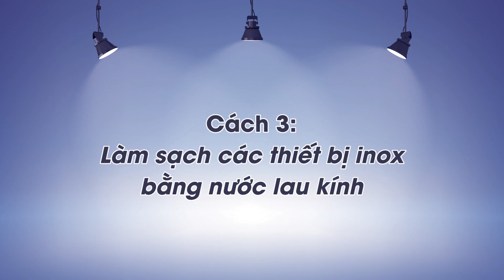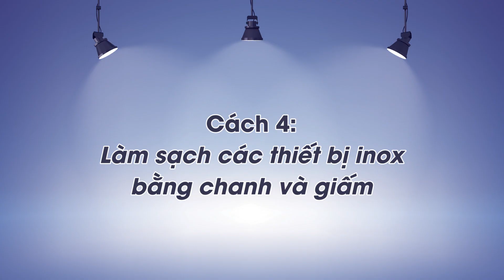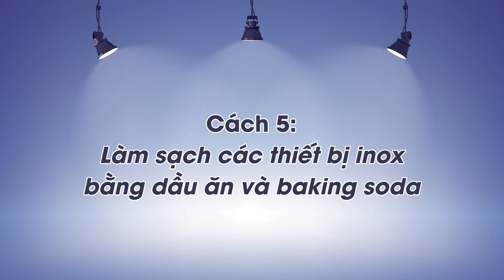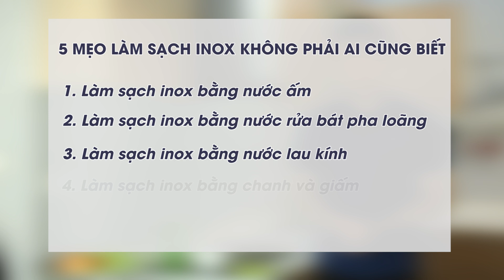5 Mẹo Vệ Sinh Làm Sáng Bóng Các Thiết Bị Bằng Inox | Protected By DMCA.com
► Trong căn bếp sẽ dễ dàng tìm thấy các vật dụng được sản xuất từ inox hay còn gọi là thép không gỉ. Chất liệu bền, không gỉ sét do đó rất được ưa chuộng để làm tủ đông, máy làm đá, tủ cơm công nghiệp, bồn vệ sinh… Tủ đông, tủ lạnh, máy làm đá, máy làm kem, máy đun nước nóng và các thiết bị inox khác vốn được biết đến với những đặc tính như nhẵn mịn, sáng bóng, dễ dàng vệ sinh và lau chùi.
► Tuy nhiên làm thế nào để vệ sinh chúng nhanh chóng, sạch sẽ mà vẫn đảm bảo vẻ đẹp sáng bóng của sản phẩm thì không phải ai cũng biết
► Trong video lần này, Hải Âu Group xin giới thiệu đến các bạn những bí quyết vệ sinh đồ inox chuẩn nhất.
★ Xem chi tiết tại: Haiau.com/ve-sinh-cac-thiet-bi-bang-inox/
Tập Đoàn Hải Âu - Thương Hiệu Điện Máy, Điện Lạnh & Bếp Công Nghiệp Hàng Đầu Việt Nam

PROTECTED BY
DMCA.com